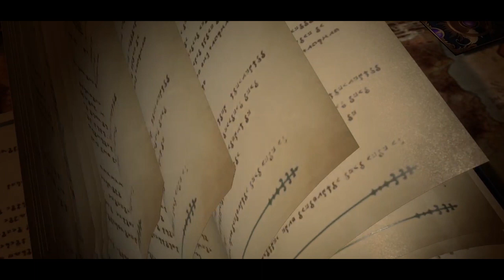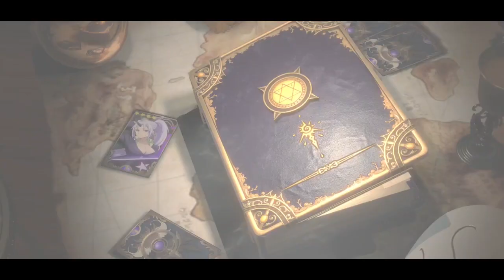Cari Waifu? Ya GACHA SS MILIM 🔥 | Tensura King of Monsters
Milim keluar juga nih banner nya, karakter rank SS tier SS, jadi ga usah diragukan lagi. Waifuable pula! Yaudah langsung aja deh, kita gacha! Lebih baik terlambat daripada tidak sama sekali!

Game: Tensura King of Monsters
Size: 1.69 GB

Buat para sultan, bisa donasi agar Drigka Channel bisa gacha terus dan membagikan keampasannya ke kalian:

Thankyou semuanya, have a nice day!